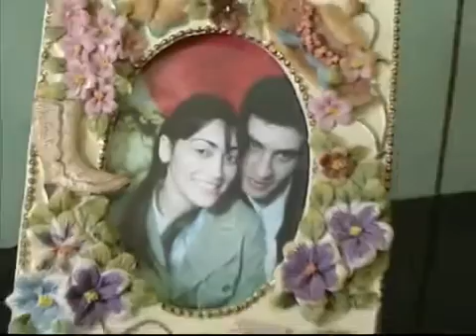გივი და გვანცას ქორწილი - 2008 წელი.